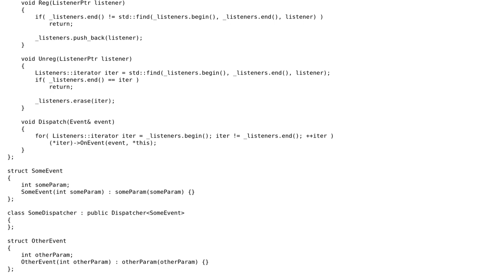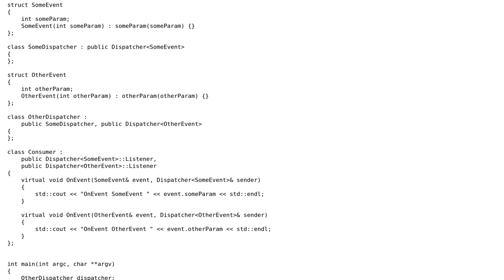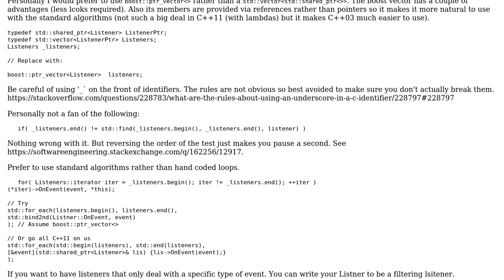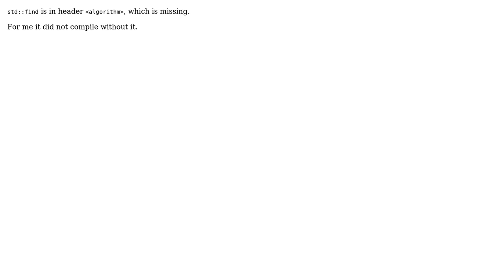Code Review: Very simple events implementation (2 Solutions!!)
Code Review: Very simple events implementation

With thanks & praise to God, and with thanks to the many people who have made this project possible! | Content (except music & images) licensed under CC BY-SA | Music | Images & others | With thanks to user tuple_cat user Martin York user JeriX user Jamal and the Stack Exchange Network Trademarks are property of their respective owners. You are responsible for your own actions.